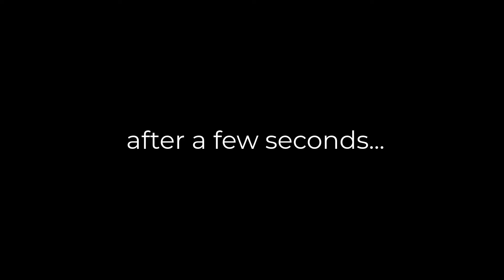Nikon Series E 50mm f/1.8 : Quick cleaning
Hello Friends,
The Nikon series E 500mm f/1.8 is one of those lenses you cannot simply ignore, it produces great images, it is compact, and it is also very inexpensive. It is also abundant and can be found cheap a bit everywhere, due to its age, most copies are dirty on the inside, but not something to get worried about, here I show that cleaning this lens is extremely simple.

Optical cleaning paper
Optical cleaning fluid
Rubber tools
Lens spanner
JIS screwdrivers
(This set has J000, J00, J0, J1)

DONATION If you find this video useful, informative and adds value to you (and possibly saved, or made some money by repairing the camera or lens), then consider donating to the channel